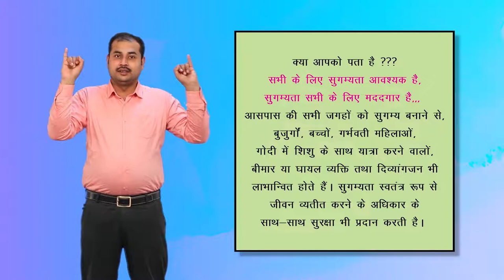प्रिया सुगम्यता योद्धा पेज 3 फ्रेम 6